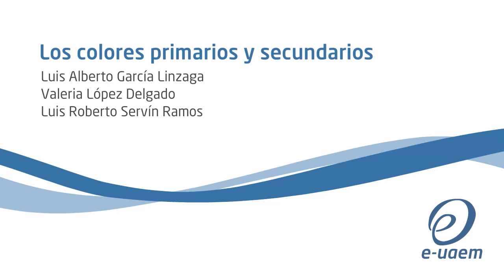Los colores primarios y secundarios